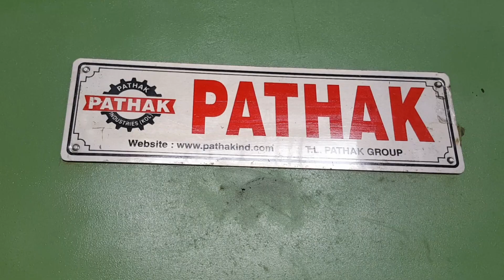POWER OPERATED 100 TONS HYDRAULIC PRESS LOAD TEST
POWER OPERATED 100 TON CAPACITY HYDRAULIC PRESS MACHINE LOAD TEST.